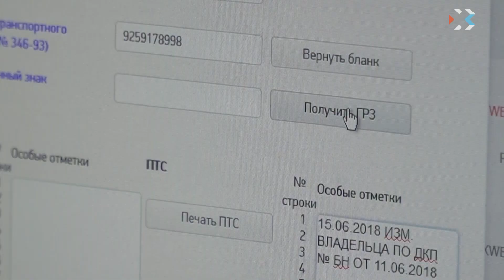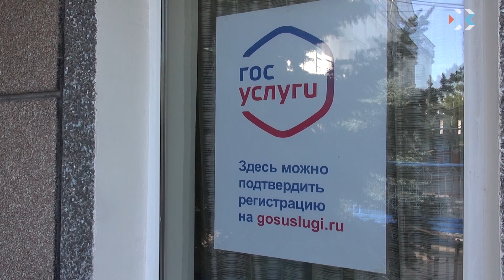В Севастополе стартовала новая программа присвоения госномеров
Теперь водитель получает госномер в ГИБДД со случайным набором символов. Каким он будет, решает Федеральная информационная система МВД. Новшество придумано, что исключить коррупционный фактор в этом процессе.